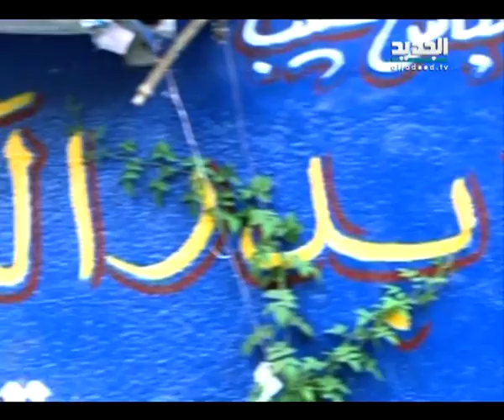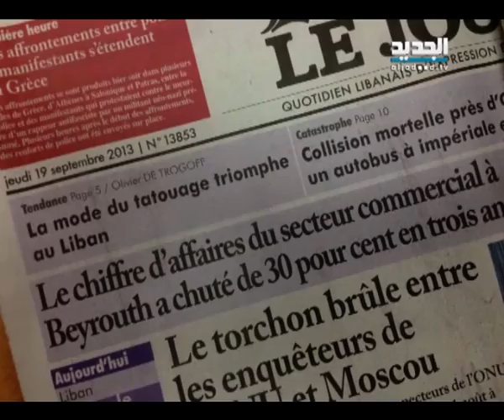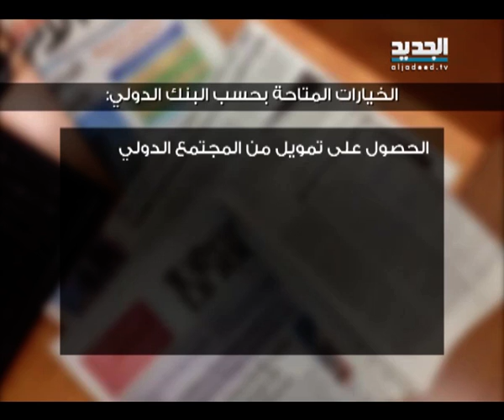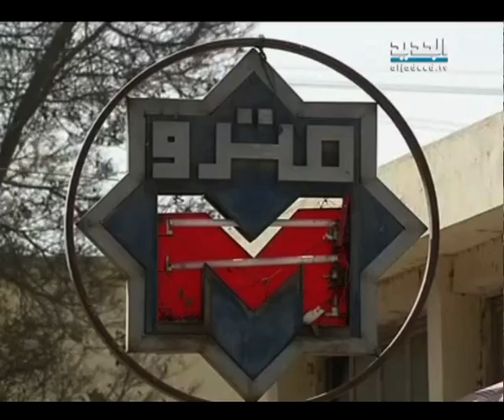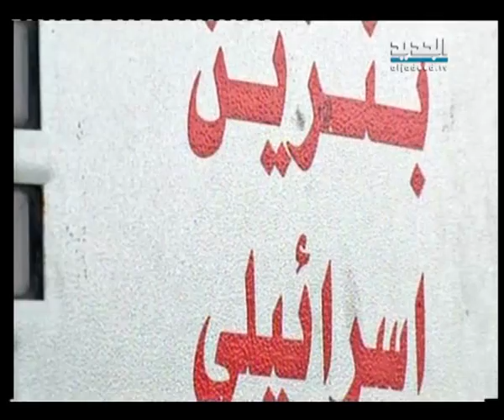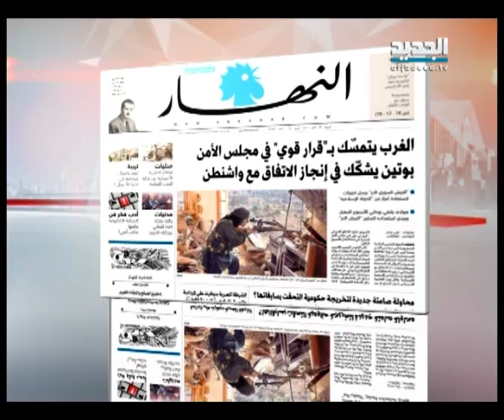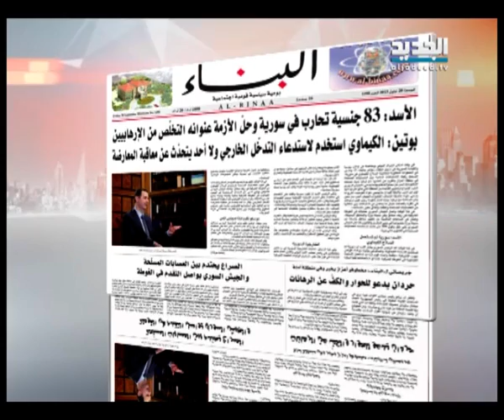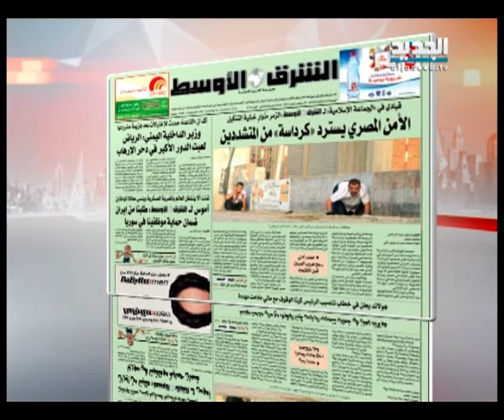نشرة الأخبار الصباحية 20-09-2013